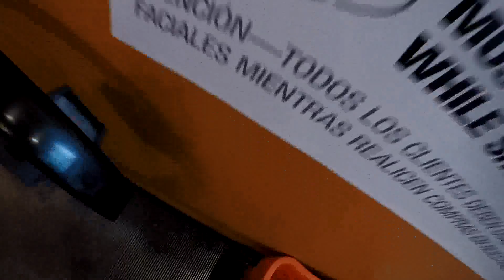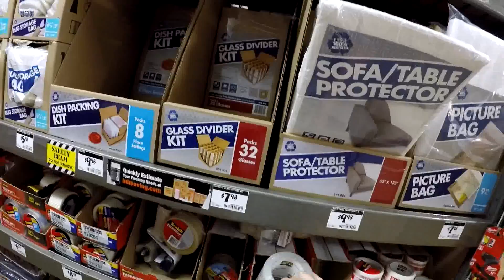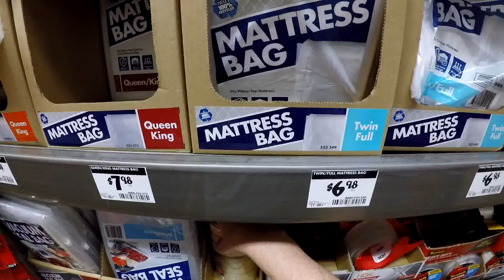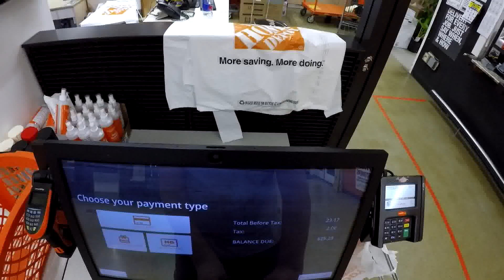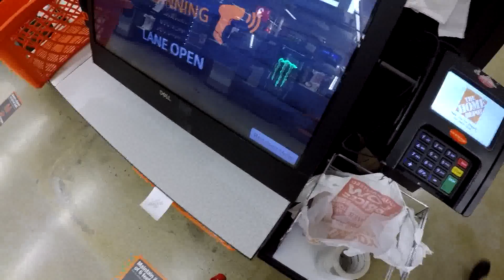August 7, 2020 - Cycling to The Home Depot and back (again)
An almost duplicate of the previous round trip to The Home Depot on 3rd Ave